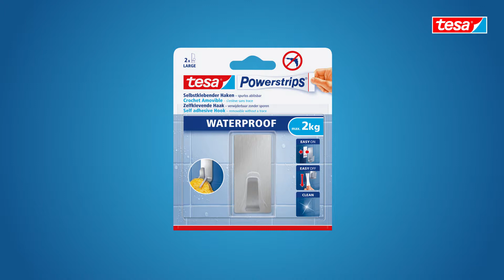tesa Powerstrips® Waterproof Hook Metal 2 kg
This video shows you how to use tesa Powerstrips® Waterproof Hook Metal 2 kg.

Mount your lightweight objects in style! tesa Powerstrips® Waterproof Hook Metal provides strong and reliable hold for objects up to 2 kg. The stainless steel hooks score with tool-free mounting. Tiles, or even glass, won't be damaged. Redecorating is just as easy, the hook guarantees traceless removal and can be used again and again!